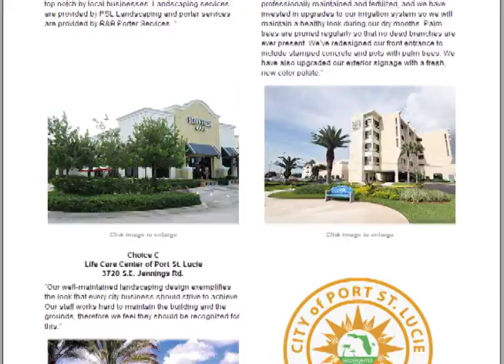Vote for PSL's Business Beautification Winner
Three businesses in Port St. Lucie have been nominated for the  Fall 2010 Business Beautification Award. The winner will be selected by a public online vote. Cast your vote to today and help Keep Port St. Lucie Beautiful.